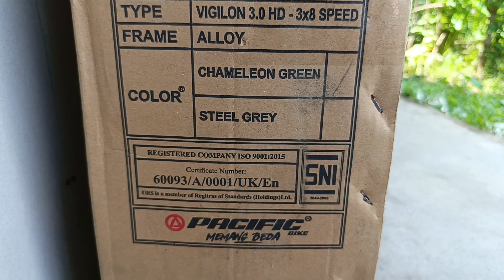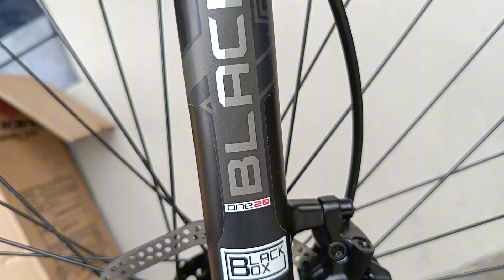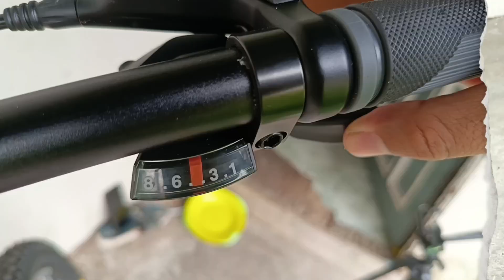Unboxing Sepeda MTB PACIFIC VIGILON 3.0 ALLOY 27.5 INCH - Harga 2 Jutaaan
🚲 PACIFIC VIGILON 3.0 ALLOY 27.5 INCH

Spesifikasi :
➡️ Frame : Alloy 6061 MTB XC 27.5"
➡️ Fork : Blackbox Alloy Suspensi 27.5", Travel 120mm Lock Out
➡️ Shifter : Shimano M-315 3x8 Speed
➡️ FD : Microshift FD-M20 3 Speed
➡️ RD : Shimano Tourney RD-TX800 8 Speed
➡️ Rem : Tektro M-275 Hydraulic Disc Brake
➡️ Crankset : Pacific Alloy 24/34/42 T
➡️ Pedal : Plastic
➡️ F/R Hub : 36H
➡️ Rims : Pacific Alloy Double Wall 27.5"
➡️ Tires : Kenda 27.5" x 2.20"
➡️ Seatpost : Pacific Alloy 30.9 x 350mm
➡️ Stem : Pacific Alloy 70mm
➡️ Handle Bar : Pacific Alloy 740mm